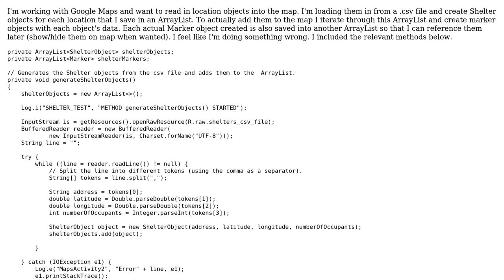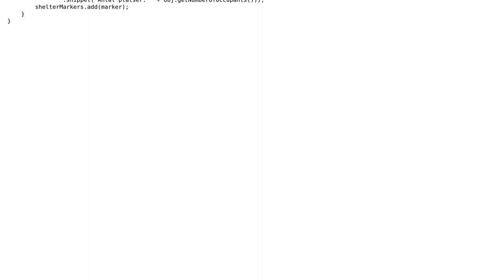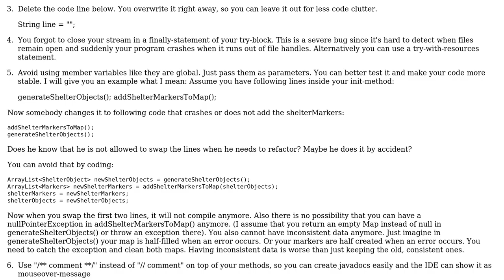Google Maps API - reading locations from file and displaying markers on map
With thanks & praise to God, and with thanks to the many people who have made this project possible! You are responsible for your own actions.